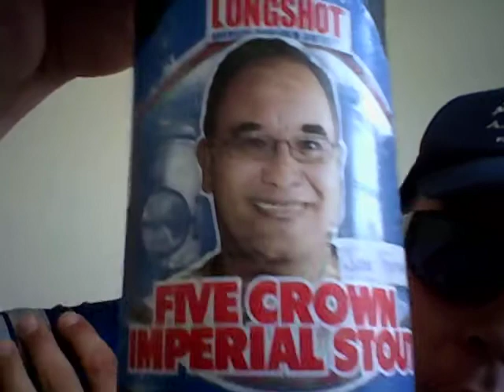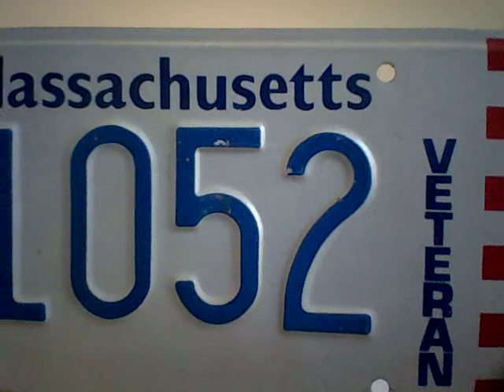Beer And Song Of The Day June 20, 2012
Today's Beer Of The Day is Five Crown Imperial Stout @ 8.9% ABV by Sam Adams Brewing Company from Boston, Massachusetts. It's from their Longshot American Homecrew Contest. Today's Song Of The Day is the ORIGINAL Rock The Joint (lyrics) by Jimmy Preston And The Prestonians from May 1949. Birthday shout outs go to my good friends Danielle, Jerry aka Pete, Deon, and Erik. Additional shout outs go to my good friends Bryan